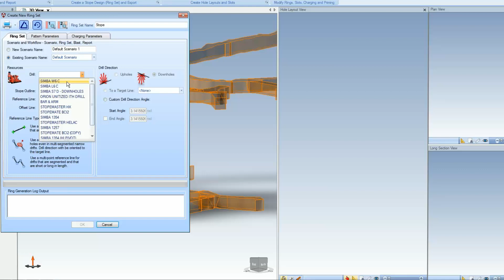iRing INC Videos